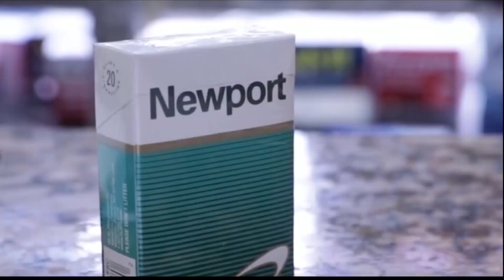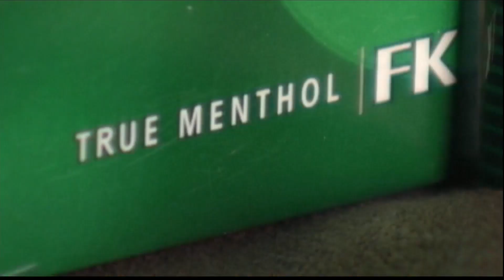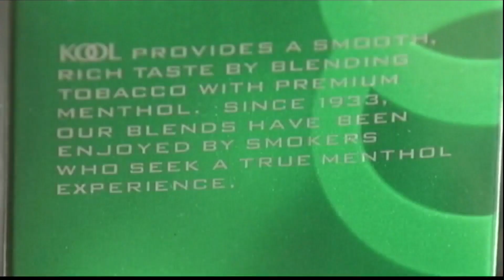Savannah mayor calls on Biden Administration to eliminate menthol cigarettes